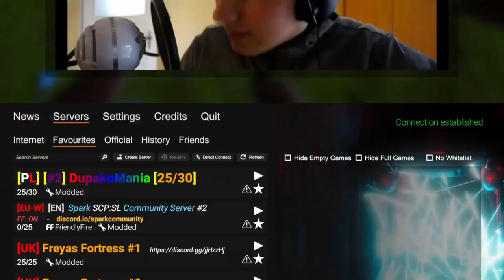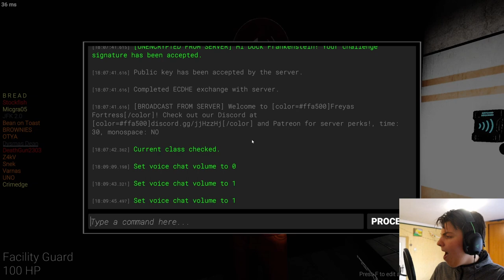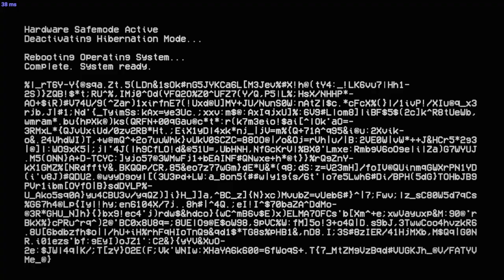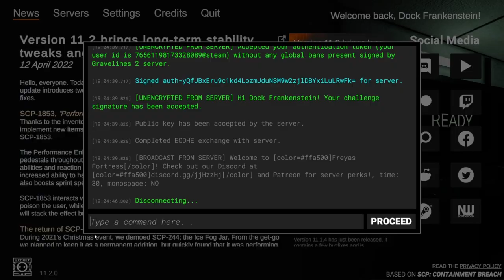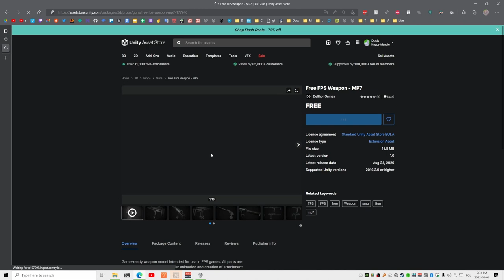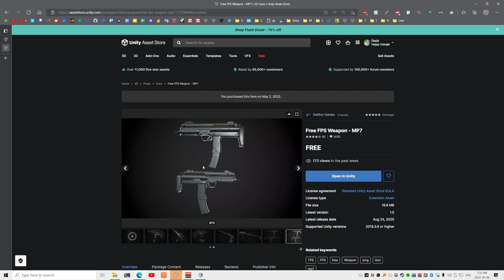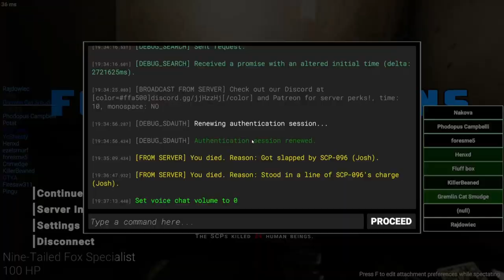Dock Frankenstein Finally Setup his Audio Properly (but it still sucks)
DESCRIPTION
Fun fact: this is the first time I've used davincii resolve to edit a vod

TIMESTAMPS
01:00:00 Intro
01:06:38 MTF Private
01:13:55 SCP 079
01:28:26 SCP 106
01:43:57 Scientist
01:59:32 Class D Personnel
02:14:29 Facility Guard
02:25:29 MTF Sergeant
02:30:29 MTF Sergeant